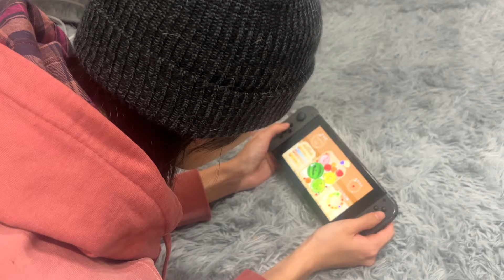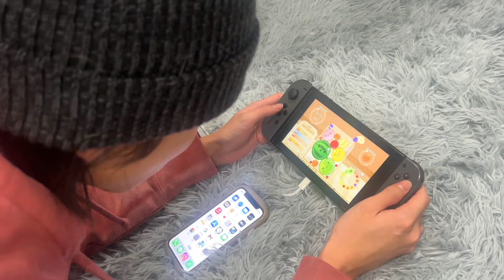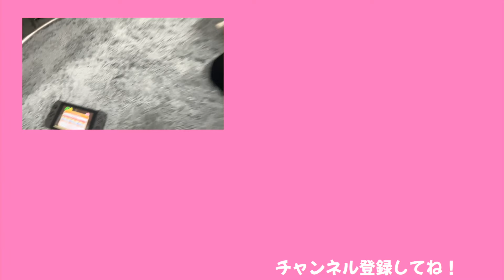【スイカゲーム】ついにとあがWスイカ達成！？【ココロマン普段の様子】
めちゃくちゃ惜しかった！！
ちなみに私はスイカ１個が限界です›‹

◆SNS
ーTwitterー